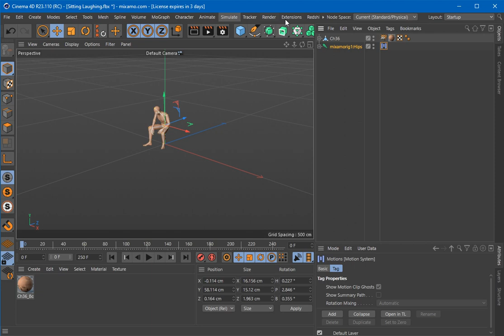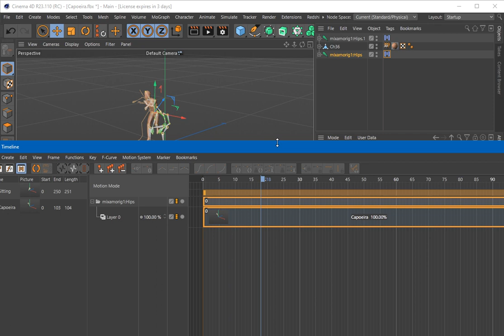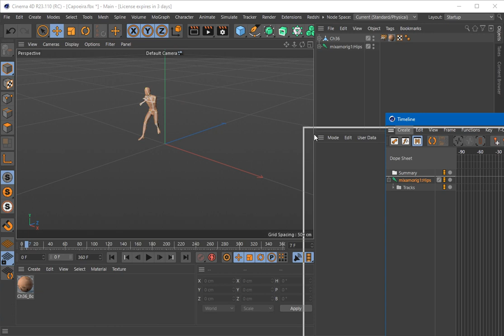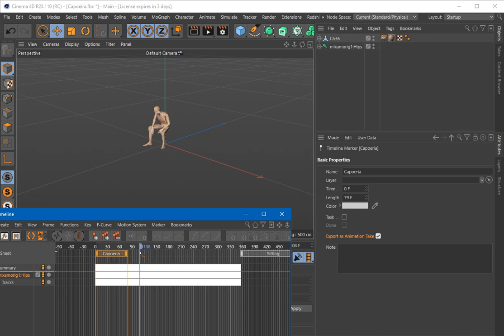Mixamo to C4D to Spark AR multiple takes tutorial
ALSO! Here's a way to do it in Blender

How to combine Mixamo Animations in C4D and use the R23 Export Takes Feature to bring the into Spark AR